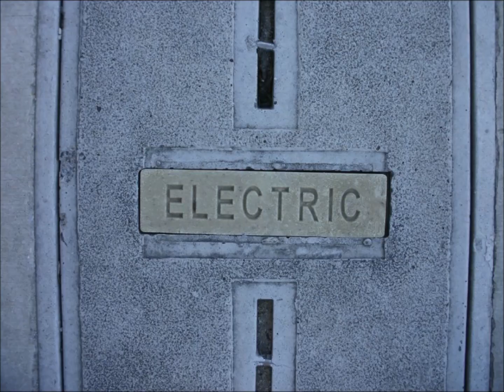Bourbon Balls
Jake's Leg at Mt Pleasant and Elsewhere